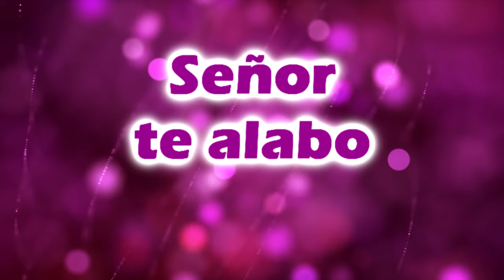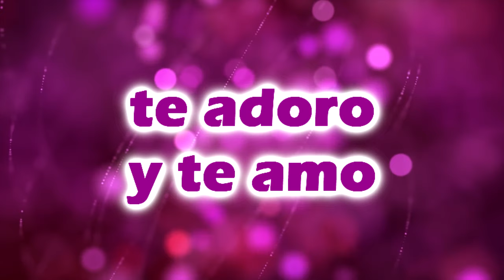Cristo Esta Aqui-Miel San Marcos (con letra)